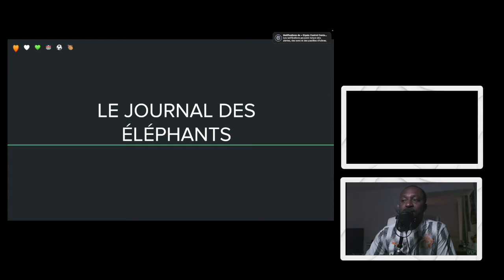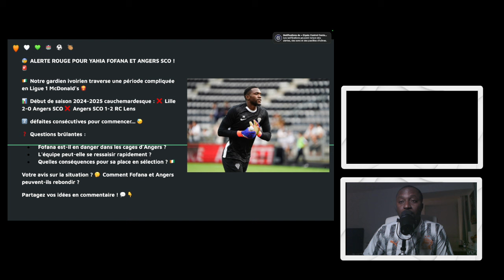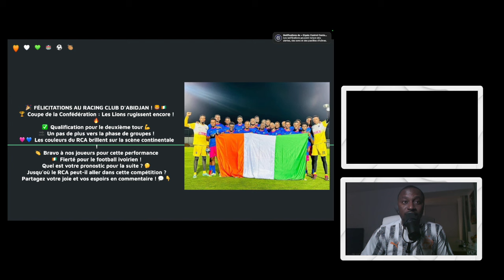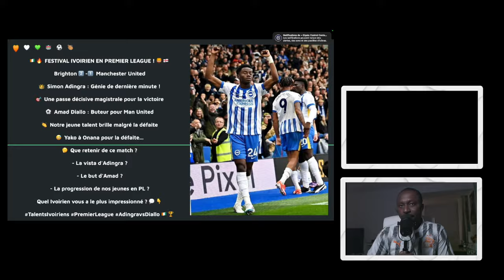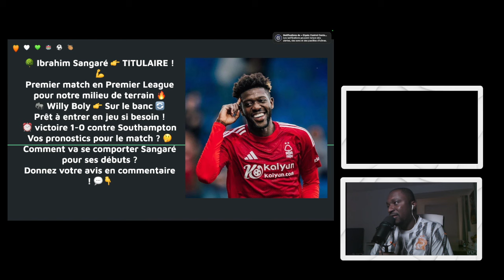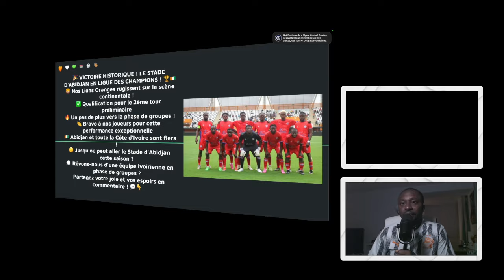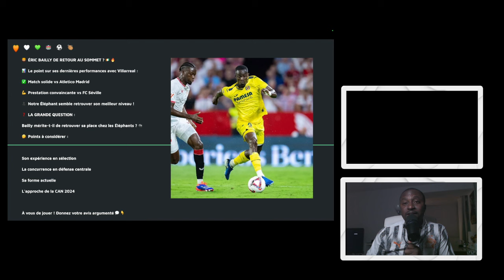ALERTE ROUGE POUR YAHIA FOFANA et SIMON ADINGRA | journal des éléphants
⚽ Découvrez les dernières nouvelles de l'Equipe de cote d'ivoire, avecYahia fofana.
00:00 intro
 00:20 ALERTE ROUGE POUR YAHIA FOFANA ET ANGERS SCO !
2:00 FÉLICITATIONS AU RACING CLUB D'ABIDJAN !
2:50 Simon Adingra : Génie de dernière minute !
4:16 Ibrahim Sangaré 👉 TITULAIRE !
5:11 VICTOIRE HISTORIQUE ! LE STADE D'ABIDJAN EN LIGUE DES CHAMPIONS ! 🏆🇨🇮
6:13 RESPECT ET ADMIRATION POUR AMAD DIALLO 🇨🇮💪
7:16 ÉRIC BAILLY DE RETOUR AU SOMMET ? 🇨🇮🔥
8:20 mot de la fin
1. ALERTE ROUGE POUR YAHIA FOFANA ET ANGERS SCO !
2. FÉLICITATIONS AU RACING CLUB D'ABIDJAN !
3. Simon Adingra : Génie de dernière minute !
4. Ibrahim Sangaré 👉 TITULAIRE !
5. VICTOIRE HISTORIQUE ! LE STADE D'ABIDJAN EN LIGUE DES CHAMPIONS ! 🏆🇨🇮
6. RESPECT ET ADMIRATION POUR AMAD DIALLO 🇨🇮💪
7. ÉRIC BAILLY DE RETOUR AU SOMMET ? 🇨🇮🔥
8. mot de la fin